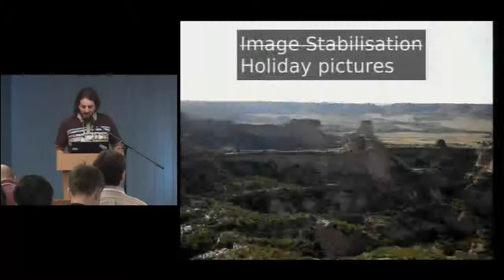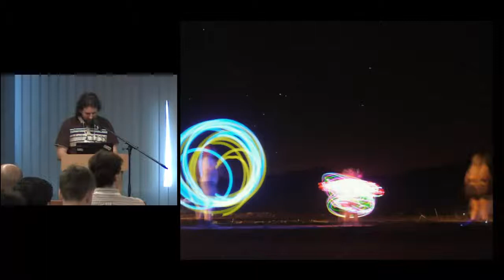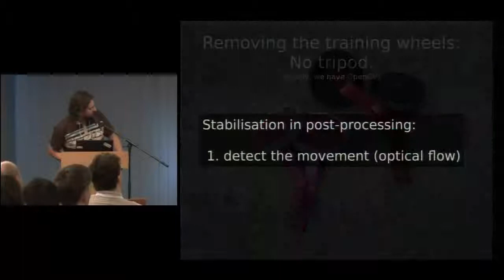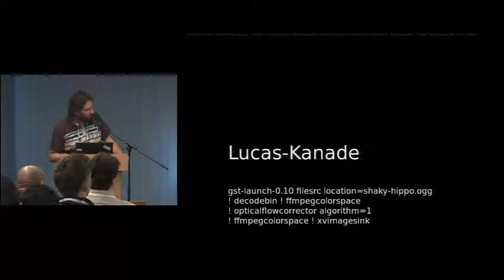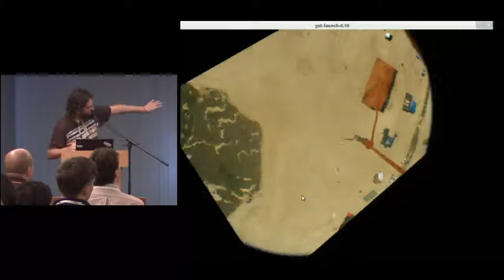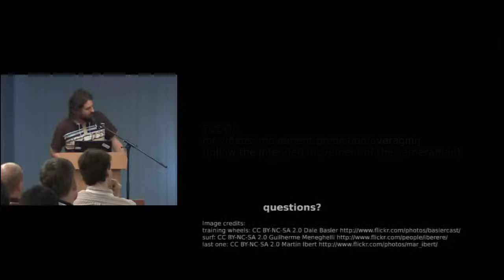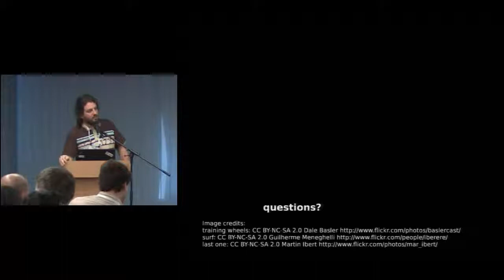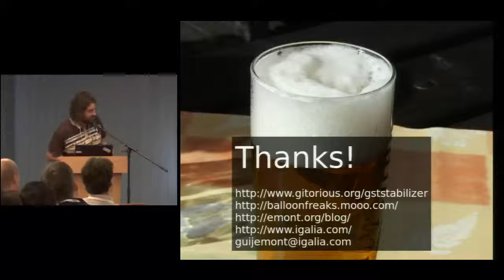Time lapse and stabilising a sequence of images (GStreamer Conference 2011)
By Guillaume Emont.

 The topic for this talk was encountered when trying to make a time lapse film with a camera attached to a tethered helium balloon high above.

This talk will introduce the issues of stabilising a sequence of images. It will mainly focus on "discreet" sequences of images (time lapses, stop motion) but will have many bits relevant to more typical continous-ish videos.

It will introduce some methods to solve that problem, and various benefits of having these methods in GStreamer, so that they are available to solve other related problems (such as following an object, movement detection, automated compositing or 3D reconstruction).

Of course, there will be cool demos, hopefully featuring stunning aerial pictures getting transformed into a smooth video.